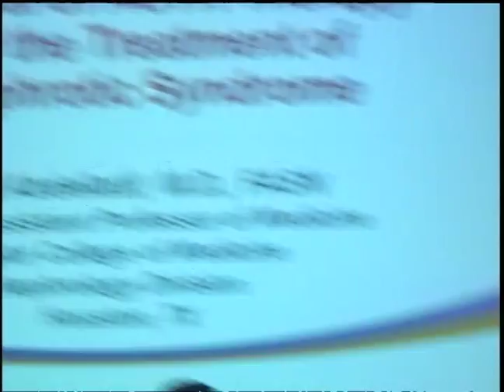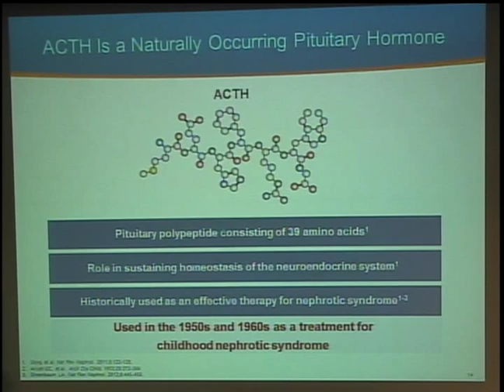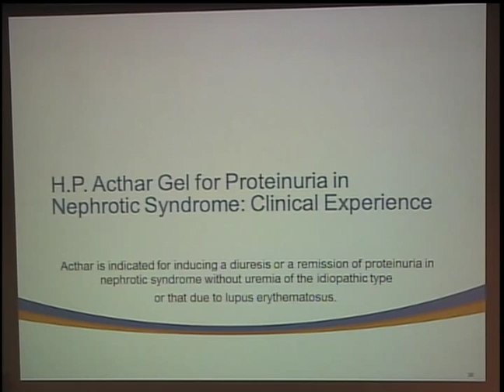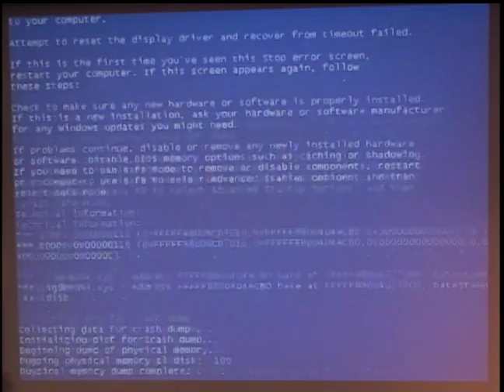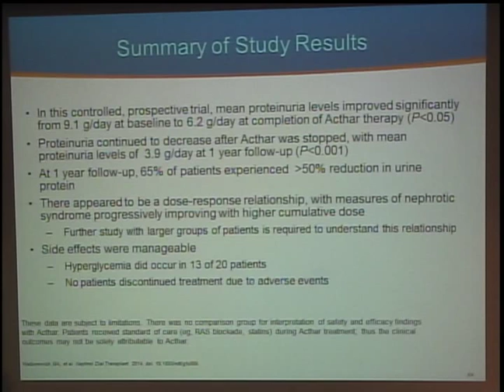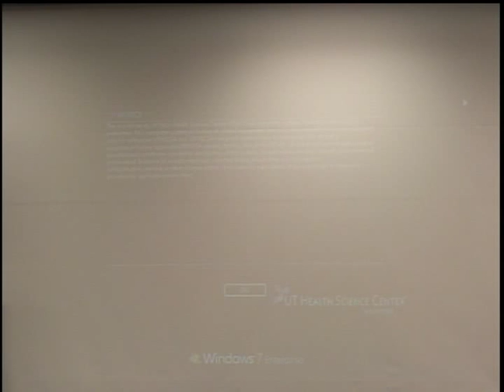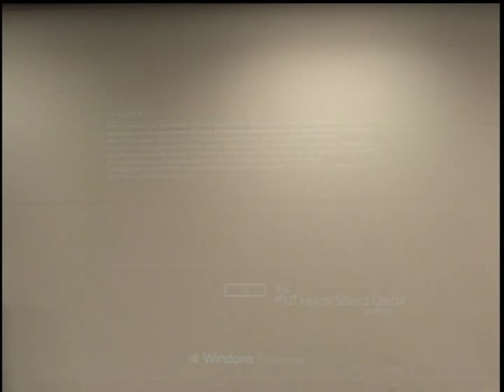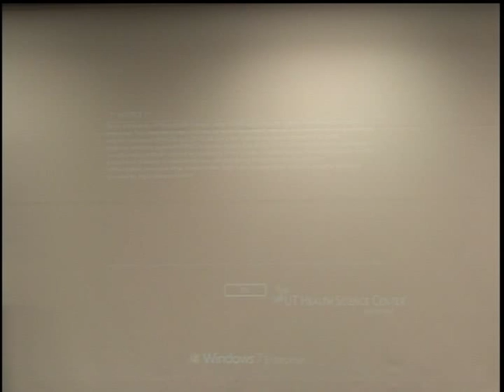Revival of ACTH Therapy for the Treatment of Nephrotic Syndrome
Abdul A. Abdellatif, MD
Associate Professor
Division of Nephrology / Dept of Medicine
Baylor College of Medicine, Houston, TX